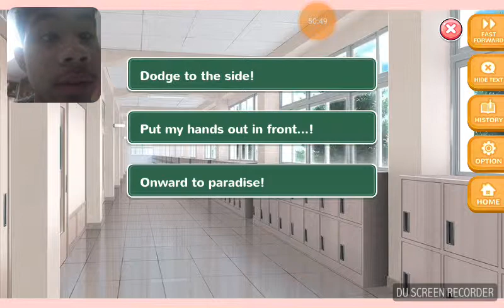The Moe! Ninja Girls Game!!!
Hi guys, I'm sorry because i making long and lag video because my recorder has problem very lagging and i'm so sorry because this video haven't intro and outro on this video because i have problem exporting on my edit video😢.This game is so awesome dating and chatting with cute and best girls 2.

My Intro Song:
Koko B Feat. Anthya - Unconditional Love ( Laker & Mihailov Remix )

Hope You Enjoy And Have Fun My Videos😊.